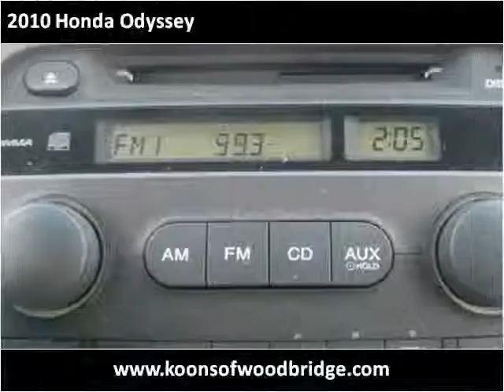2010 Honda Odyssey Used Cars Woodbridge VA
This 2010 Honda Odyssey is available from Koons Automotive of Woodbridge.